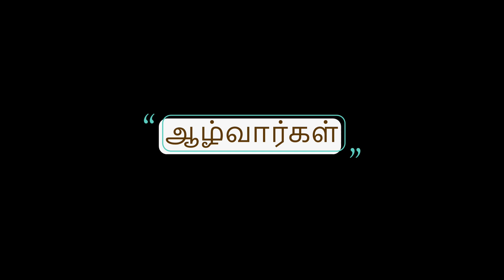பன்னிரு ஆழ்வார்கள்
Arutpa